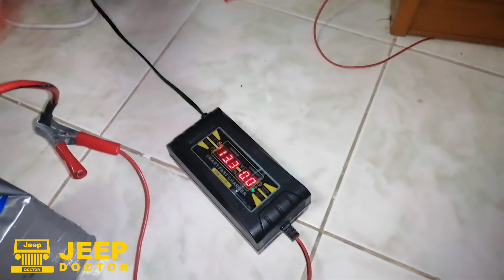How to make a HOME MADE Car Jump Starter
LITHIUM BATTERY

My 2nd YouTube Channel all about motorcycle

PLease support my wife's YouTube Channel